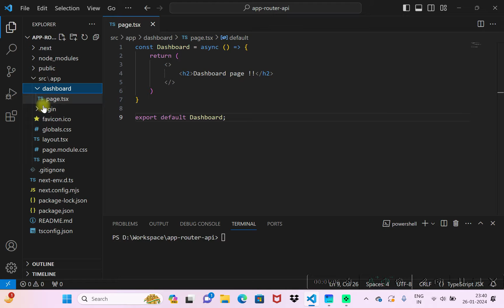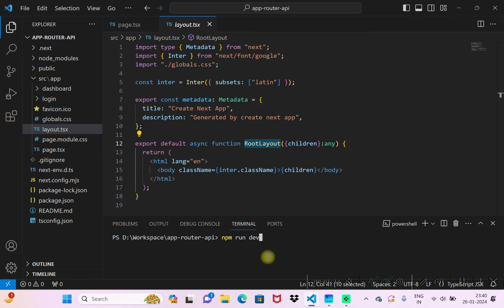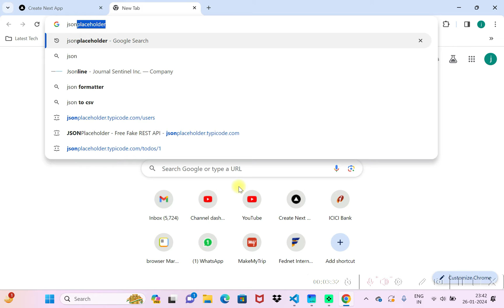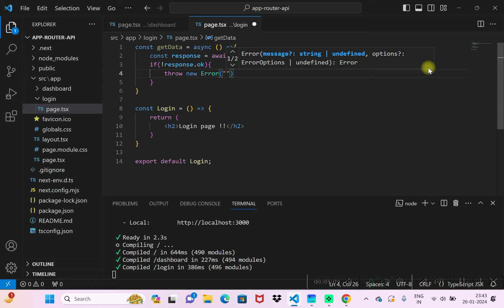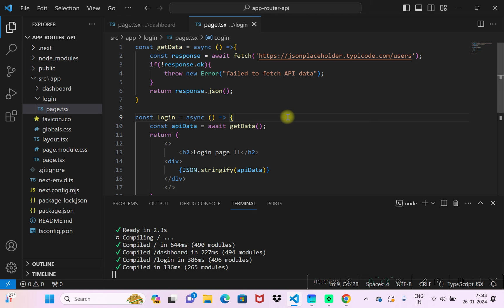How to Fetch Data in Next.js 14 | Server Side | App Router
In this video, you'll see how to fetch data from an API endpoint in a Next.js page when using App Router.